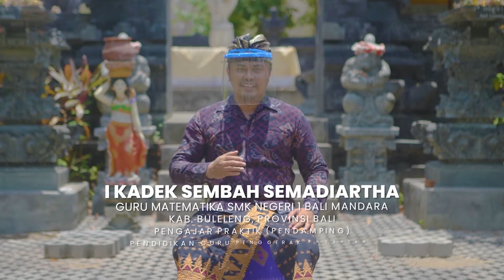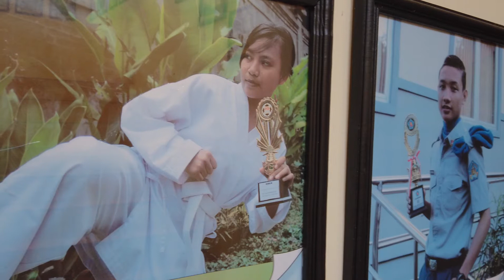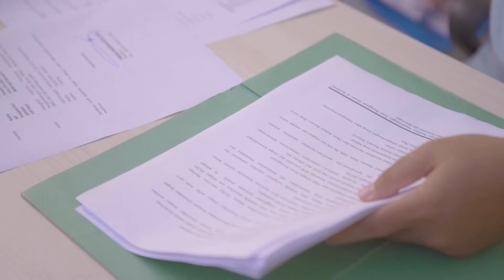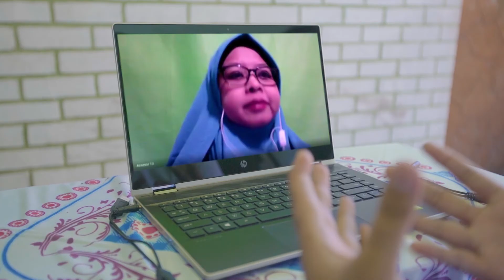Pengalaman Seleksi Calon Pendamping Guru Penggerak Angkatan 1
Hai

Pak I Kadek Sembah Semadiartha

Wakil Kepala Sekolah Bidang Kurikulum dan Guru Matematika SMK Bali Mandara adalah salah satu dari sekian banyak guru yang telah mengikuti seleksi angkatan 1 Pengajar Praktik (Pendamping) Guru Penggerak.

Pengajar Praktik adalah orang yang mendampingi (mentor/coach) peserta menjalankan perannya sebagai calon guru penggerak.

Ingin tahu bagaimana cerita Pak I Kadek Sembah sebagai calon Pengajar Praktik (Pendamping) Program Guru Penggerak?

Yuk simak tahapan yang telah dilalui Pak I Kadek Sembah melalui video ini!